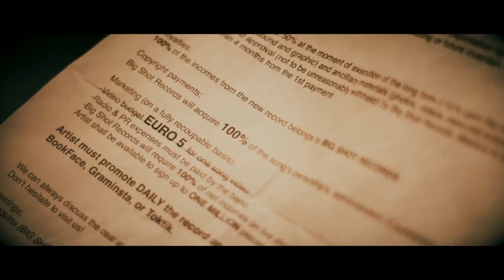HITTEN - Mr Know It All (Videoclip Oficial 2023)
Dirigido por Willy Palazón (Rocket26 films) y Hitten.

Formación / Lineup:

Alexx Panza - Voz
Dani Meseguer - Guitarras
Willy Medina - Batería
Satán - Bajo
Johnny Lorca - Guitarras

⛓ MILICIA METÁLICA ⛓